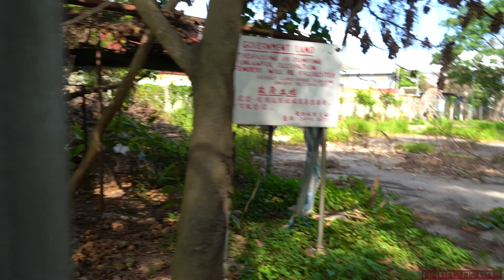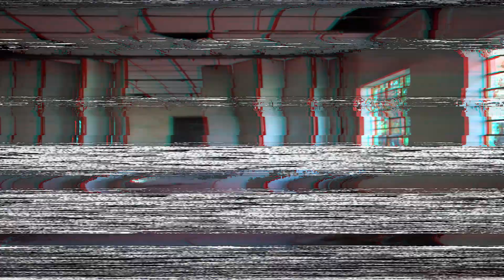【廢墟探索】大生圍公立學校(2018-5 -16)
在新界的村落，常有荒廢的村屋和學校，通常人去樓空，日久失修，很有一種蒼涼的味道，是拍攝照片的好題材，踏著單車，尋訪這類廢屋，是很有趣的玩意，像相中的大生圍公立學校，建於一九七七年，論歷史其實不算很久，但卻因環境改變而迅速被淘汰。前幾年，新界北區的學校都因為減班殺校而大感徬惶，校長和教師紛紛要北上擺檔搞宣傳，希望多收幾個跨境學生，尊嚴都沒有了；由於近年「雙非」孩子數目像幾何級數般大增，這兩年北區的小學否極泰來，教師再不需四出招攬學生了，基本上打開學校大門，學生便如潮水般湧來，只要肯「有教無類」，不愁收不到學生，至於甚麼課外活動，課後支援等通常都不適用於「雙非」學生，因下課鐘聲一響，他們便要趕乘保母車過境返大陸了；學校要請「雙非」家長到學校面談，那就更加困難，他們一般都不會過來的，從保著飯碗和工作相對簡單的角度看，教「雙非」學生也不無好處。現時北區的小一學位已飽和，學生開始要轉到其他區，再過幾年，香港的教育應可打回原形，恢復大班教學，進而像大生圍公立學校這類荒廢多時的村校也可重獲新生，再次運作，為香港的偉大教育事業服務。